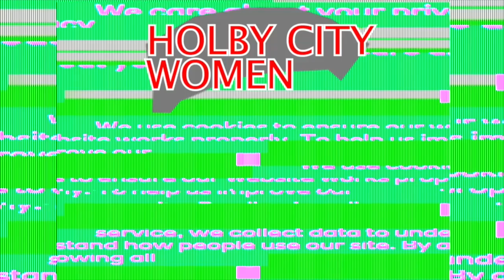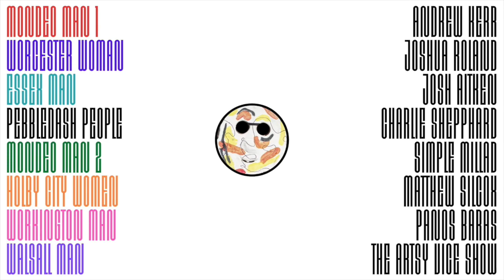Buffet Lunch - 'Pebbledash' [OFFICIAL VIDEO]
'Pebbledash' is taken from Buffet Lunch's debut album 'The Power of Rocks' out May 7th through Upset The Rhythm.

Video made by Perry O'Bray.

Artist contributions from:
Joshua Roland
Matthew Silcox
Simple Millad
Charlie Sheppard
Josh Aitken
Panos Baras
Andrew Kerr
The Artsy Vice Show